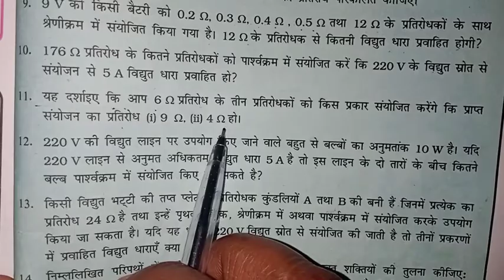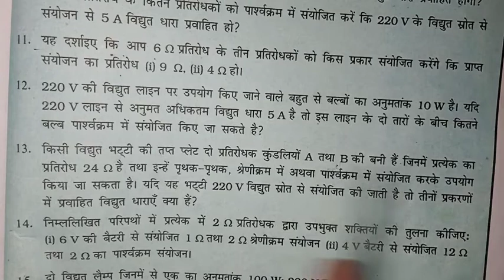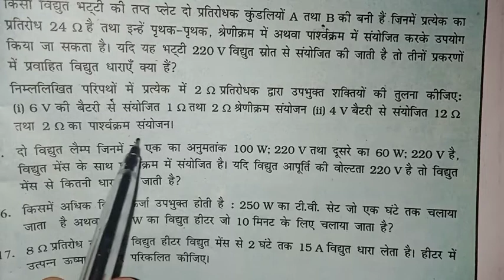Class 10 Science Chapter 12 Electricity कक्षा 10 विज्ञान अध्याय 12 विद्युत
Class 10 Science Chapter 12 Electricity question answer part 4 कक्षा 10 विज्ञान अध्याय 12 विद्युत प्रश्नोत्तर भाग 4